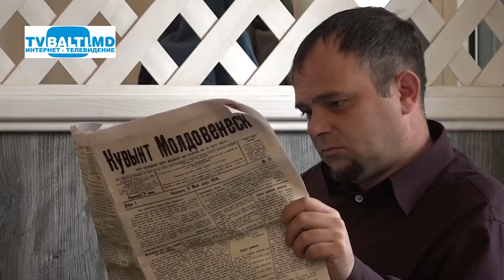Анонс концерта Che- MD Бельцы 7 декабря ART- cafe 22 11 18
Анонс концерта Che- MD Бельцы  7 декабря ART- cafe  (22 ноября 2018 год)